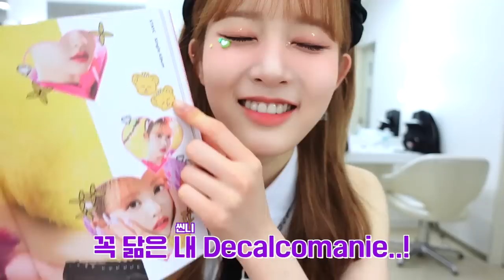[STAY:SEE👀] #71 스윗을 위한 하드털이🧸💾 | 'Teddy Bear' 음악방송 Behind